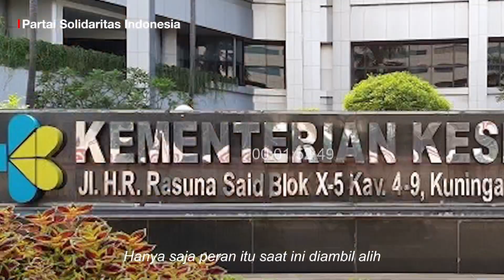Grace Natalie : UU Kesehatan Pro Dokter dan Rakyat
UU Kesehatan ini memiliki beberapa poin positif, termasuk mempermudah proses menjadi dokter, menghilangkan birokrasi yang berbelit, dan memfasilitasi dokter lulusan luar negeri yang ingin mengabdi di Indonesia.

Sis & Bro, kita dukung UU Kesehatan demi kepentingan warga Indonesia!

Salam Solidaritas!

Snack Video: @psi_id